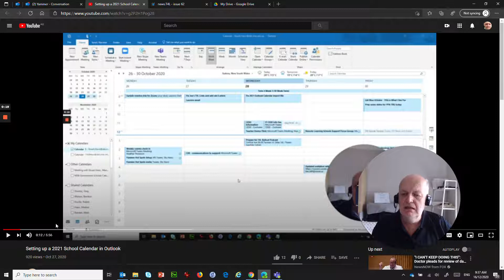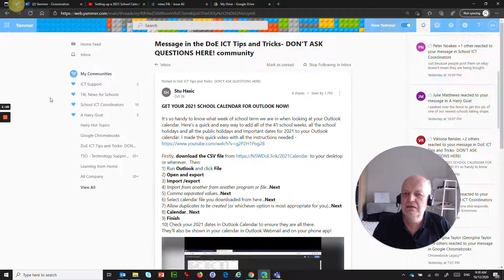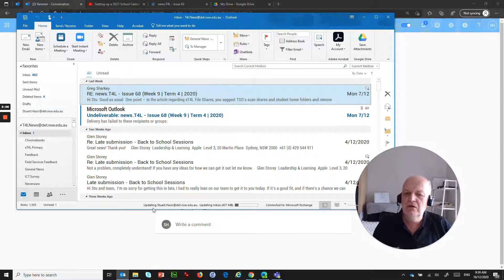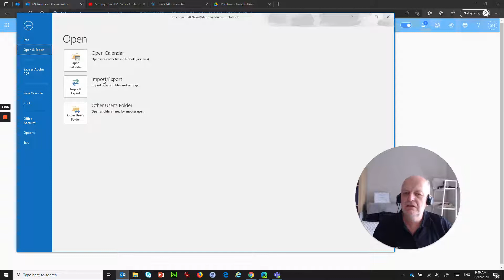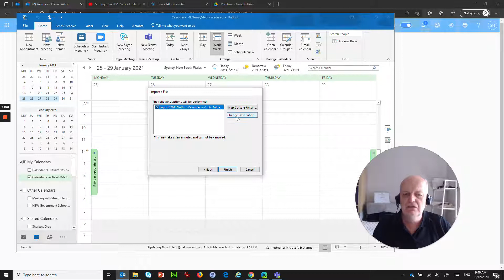Outlook Import Calendar into a Shared Mailbox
In this earlier video - I demonstrated the process for importing a 2021 NSW School Calendar into Outlook.  I since has a question asking how to import that calendar into an Outlook Shared Mailbox.  It's only slightly different, and explained in this video.  Hope it helps!